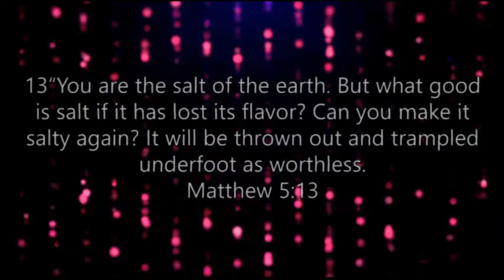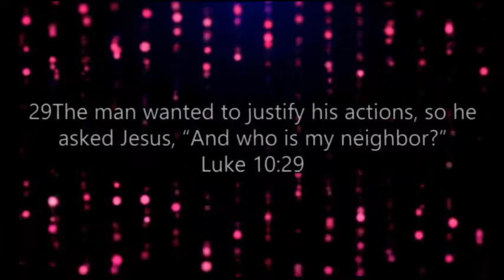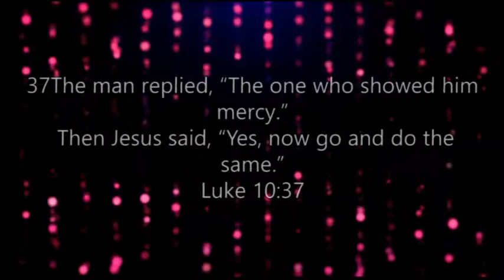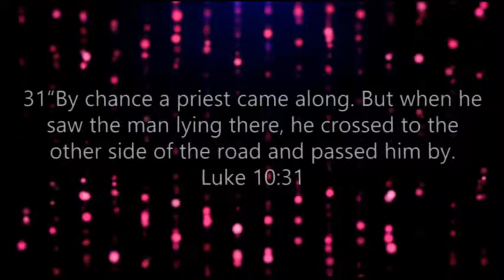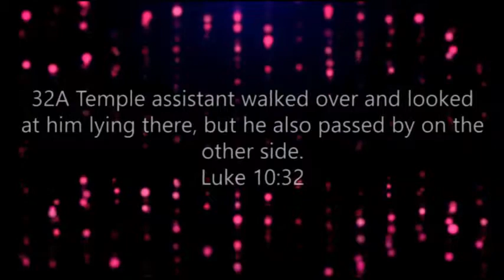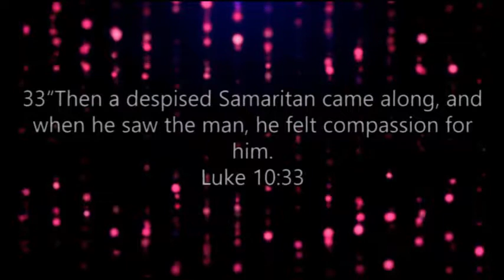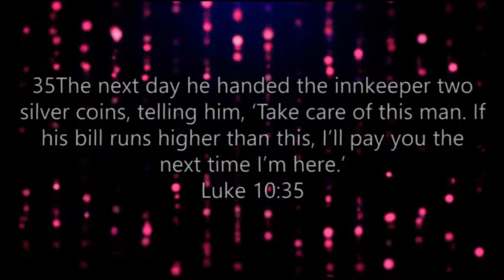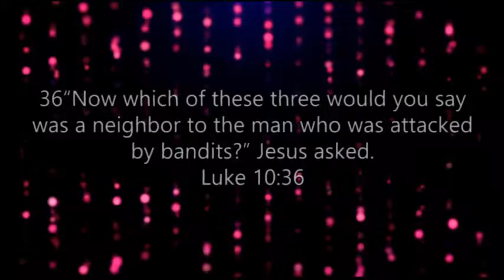Reclaiming Our Community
Pastor Richard share on how we can only reclaim our communities by being the Salt and not Assulting or Insulting.